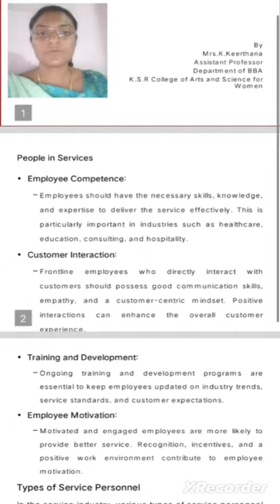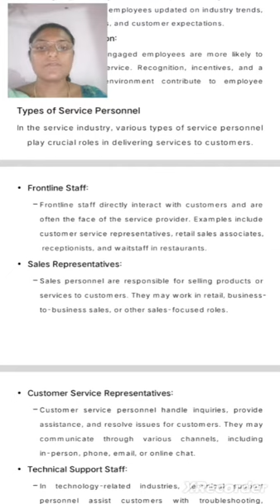LCS : Marketing | Mrs. K. Keerthana | BBA